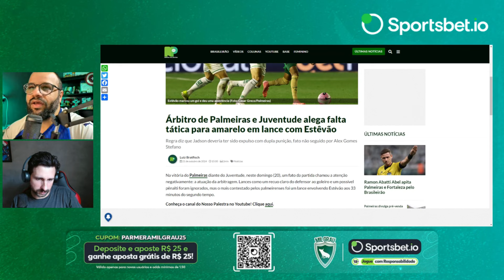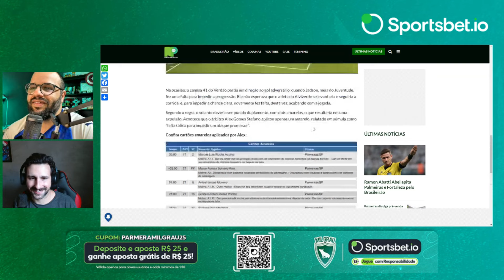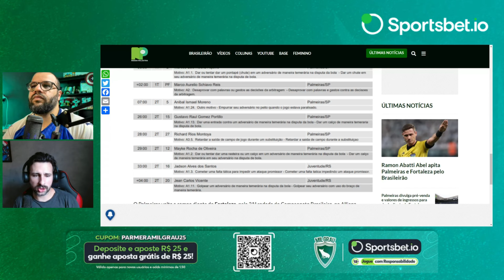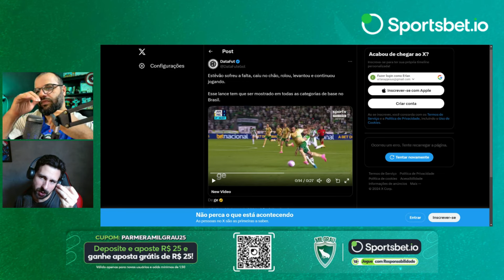ESCÂNDALO NA ARBITRAGEM! VEJA A SÚMULA APÓS LAMBANÇA NO JOGO DO PALMEIRAS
CUPOM: PARMERAMILGRAU25